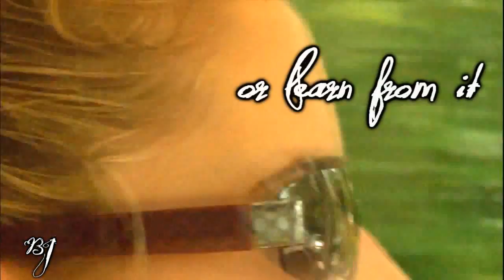ANOTHER A-Sac is back!(:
pretty lame but yanno i was bored:P